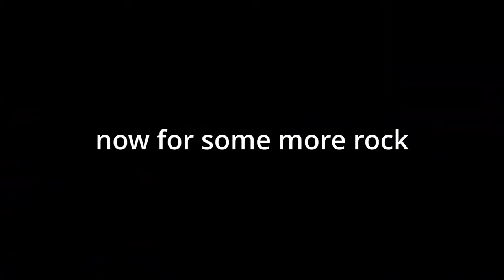SO MUCH SLAPPING - The good the bad the gaijin #3